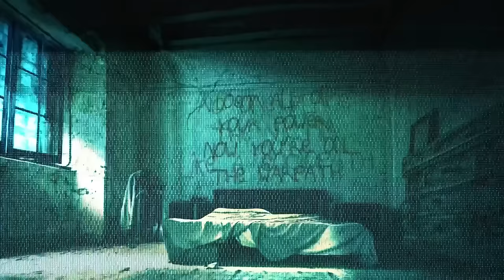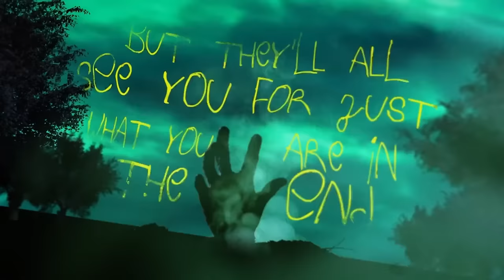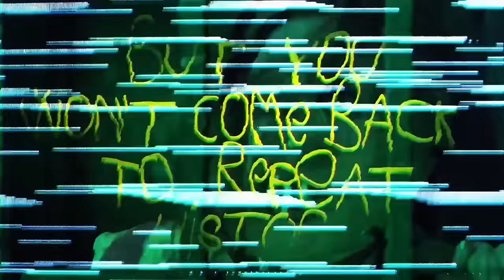RedHook - SCREAM 2 (OFFICIAL MUSIC VIDEO)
Scream 2 is the next chapter in a painfully relatable horror story for anyone who has survived narcissistic abuse. It's about the aftermath of escaping the narcissist. Once you remove their power, they may continue trying to hurt you by whatever means remain available to them: vindictive mind games, smear campaigns, sending flying monkey's to do their bidding, weaponising your trauma against you. This is a song about refusing to let them draw more blood. And, unlike the Scream 2; movie franchise, there will be no further sequels. This ends here!

UK & EU MATES! We're coming to you in OCTOBER & NOVEMBER 2024!!
* 26/10 - CARDIFF, CLWB IFOR BACK
* 27/10 - DERBY, The Hairy Dog
* 29/10 - LEEDS, The Key Club
* 30/10 - LONDON, The Garage
* 31/10 - SOUTHHAMPTION, the 1865
* 02/11 - SUTTGART, Core Festival
* 03/11 - BRUSSELS, AB Club
* 04/11 - COLOGNE, Tsunami Club
* 05/11 - EINDHOVEN, Dynamo
* 06/11 - UTRECHT, De Helling
* 07/11 - HAMBURG, Headcrash
* 09/11 - PARIS, Glazart

Scream 2 Lyrics:
This is not a song
It’s an insurance policy
In case the psycho there’s no cure for
Comes back to finish me
I know you’re seething
That I’m still breathing
Been plotting your vengeance
Since the minute that I stopped bleeding

No one plays the victim like a sociopath
Lost all of your power, now you’re on the warpath

Hey killer, killer
Dying for a sequel
Heard you were plotting something lethal

You know you tried, you tried
To get inside my head
Let you convince me I was better off dead (and it came so close)
Stole my story, sold it to your new friends
But they'll all see you for just what you are in the end

You want a Scream 2 bloodbath to rain down on me
But you won’t come back to repeat history
Hey killer
Not in my damn movie

And I fucking hate
I let you support me
The night that I met the, the jabberwocky
Using trauma like a weapon
Should be illegal, so suck on this sequel
You're pure evil

Produced by: Stevie Knight, Craig Wilkinson
Written by: Emmy Mack, Craig Wilkinson, Stevie Knight
Performed by: Emmy Mack, Craig Wilkinson, Alex Powys, Ned Jankovic
Mixed by: James Paul Wisner
Mastered by: Grant Berry @ Fader Mastering

Video Credits:
Keith Bogan @acleverhandle